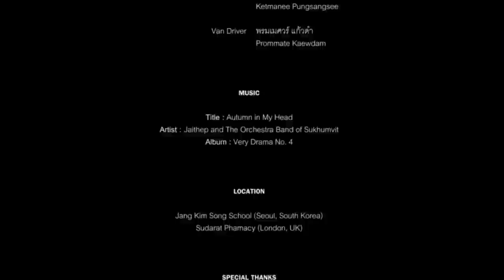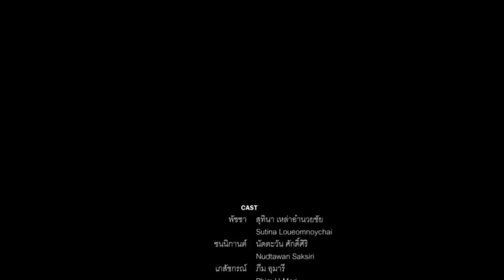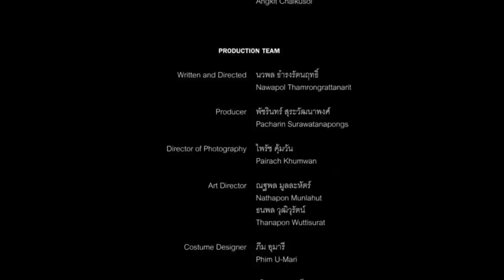Patcha is sexy【SHORT FILM】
พัดชา เธอมาพร้อมกับความตั้งใจอันแรงกล้า และพร้อมทำทุกวิถีทางเพื่อที่จะมัดใจชาย(ที่เธอรัก)

มาลุ้นไปกับนาง .. ในหนังสั้น Patcha is sexy.

กำกับโดย พี่เต๋อ นวพล ธำรงรัตนฤทธิ์
ผู้กำกับหนังสั้นอิสระและคนเขียนบท "รถไฟฟ้ามาหานะเธอ"
หนังสั้นเรื่อง "เชอรี่เป็นลูกครึ่งเกาหลี" ได้รับรางวัล รัตน์ เปสตันยี จากเทศกาลหนังสั้นครั้งที่ 14 รวมถึงได้ไปฉายที่ International Film Festival Rotterdam 2011 อีกด้วย
และล่าสุดกับผลงาน "MARY IS HAPPY, MARY IS HAPPY"

โครงการ Young Love รักเป็น ปลอดภัย